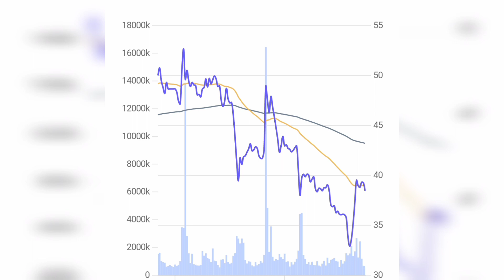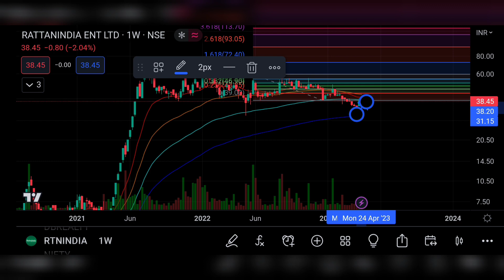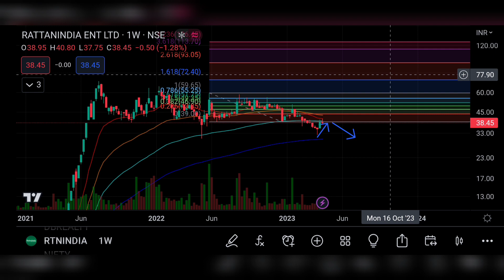RattanIndia Power Ltd latest news | Rattan India Power Ltd Complete Analysis | MULTIBAGGER | TARGET🤔